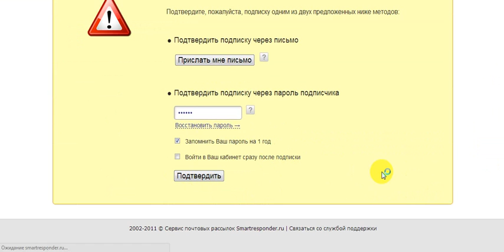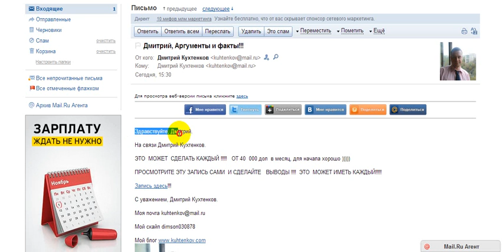Рекламный робот для развития любого бизнеса.